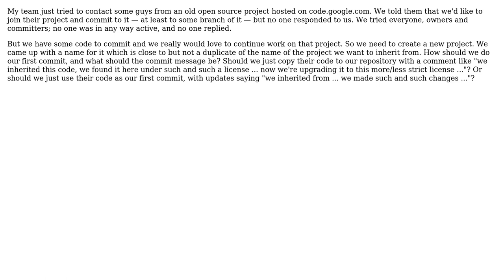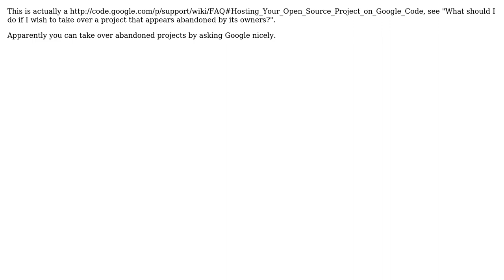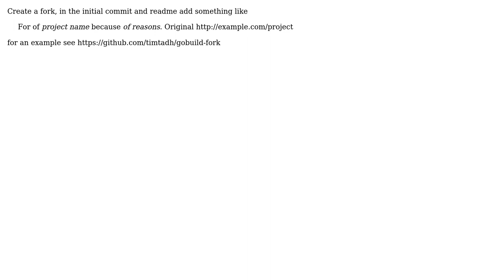What is a correct/polite way to inherit from an abandoned open-source project for a new...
Software Engineering: What is a correct/polite way to inherit from an abandoned open-source project for a new open-source project?

With thanks & praise to God, and with thanks to the many people who have made this project possible! | Content (except music & images) licensed under CC BY-SA | Music | Images & others | With thanks to user Wim Coenen user sage user Richard Harrison user Pops user Matthew Scharley user Kabumbus user Havoc P and the Stack Exchange Network Trademarks are property of their respective owners. You are responsible for your own actions.